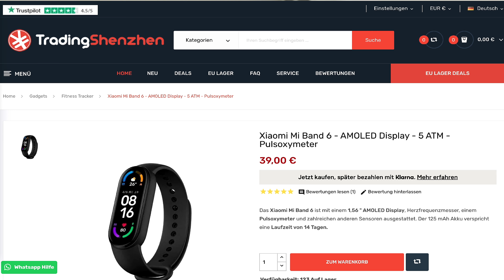Mi Band 6 oder Mi Band 5 – Lohnt das sichtbare Update? [+Gewinnspiel]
Xiaomi hat das Mi Band 6 als Nachfolger des Mi Band 5 auf den Markt gebracht. Das sichtbare Update dürfte definitiv das Display sein. Xiaomi spricht beim Mi Band 6 von einem Update von 50%, aber welche Unterschiede gibt es noch zum Mi Band 5.
Für wen lohnt sich das Update zum Mi Band 6 oder sollte man lieber beim Mi Band 5 bleiben?

Gewinnspiel:
- Schreibe in die Kommentare wofür du das Mi Band 6 nutzt
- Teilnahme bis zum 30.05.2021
Der Rechtsweg ist ausgeschlossen und der Gewinner wird in den Kommentaren bekanntgegeben.

Mi Band 6
Mi Band 5

Danke [Silas]

Längste Akkulaufzeit
Beste Kamera
Bestes Gesamtpaket